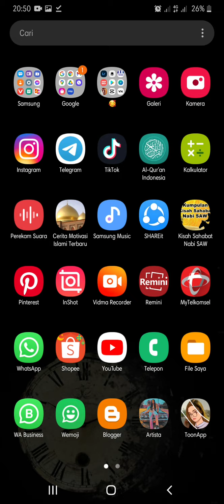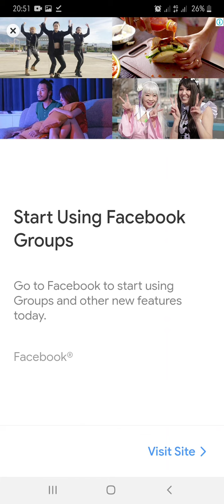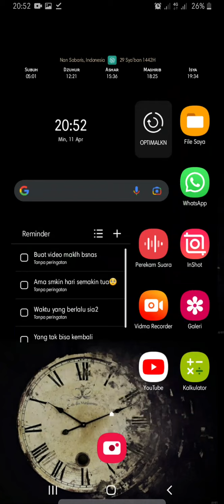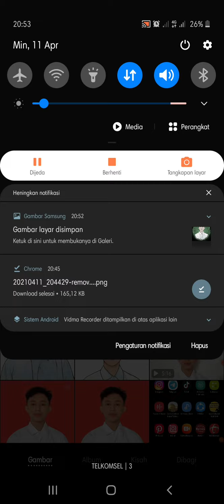cara mudah Membuat Gambar Vektor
disini menjelaskan cara membuat gambar vektor dengan mudah. hanya dengan menggunakan apliksi android